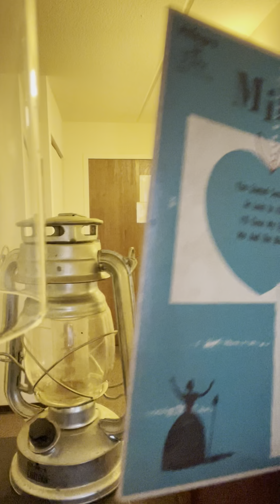Mildred Bailey Sings 1954 Allegro Elite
A record play video